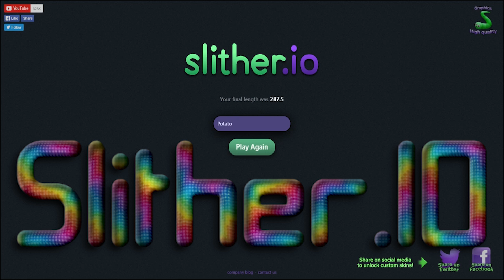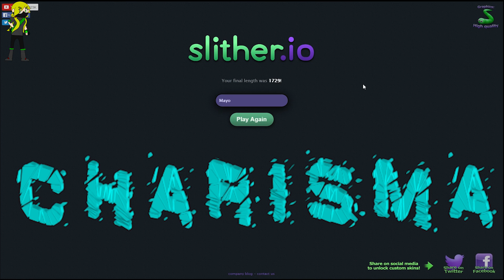Slither.io Round 2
In this series, we decided to try out sliter.io. Highest number out of 5 rounds wins! if you don't know what Slither.io is it is a web-base game that you only need your mouse to control the snake. The goal of the game is to be the very best and try not to run into someone. So we hope you guys enjoy!

Outro:
Title: Pegboard Nerds - Try This